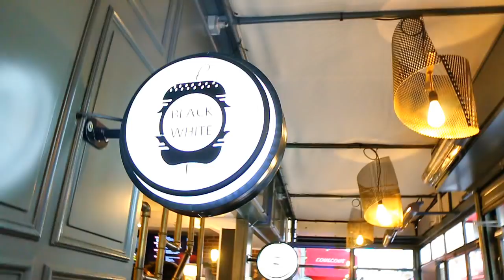JE TESTE LE RESTAURANT BLACK AND WHITE BURGER CHEZ MON POTE IBRATV